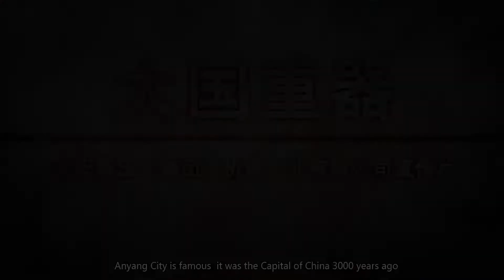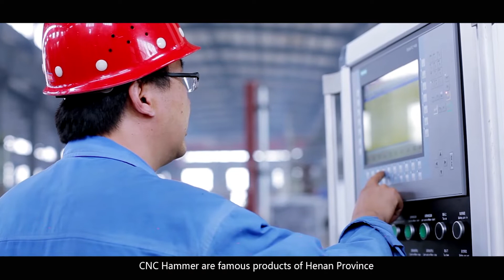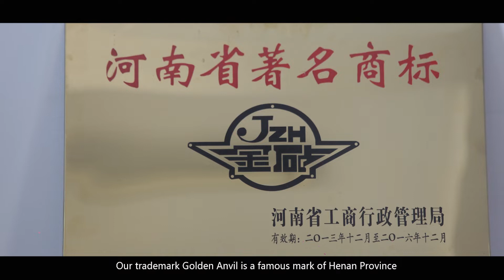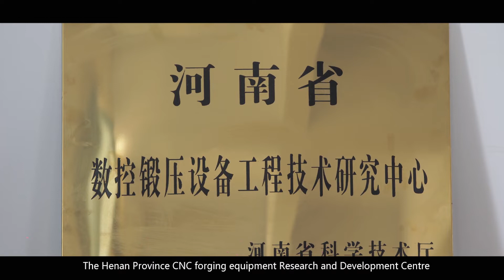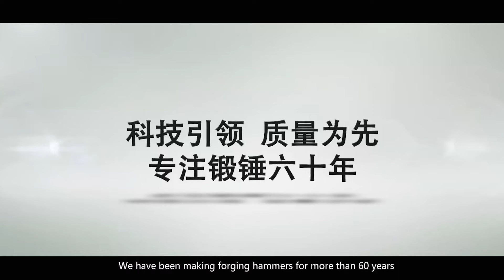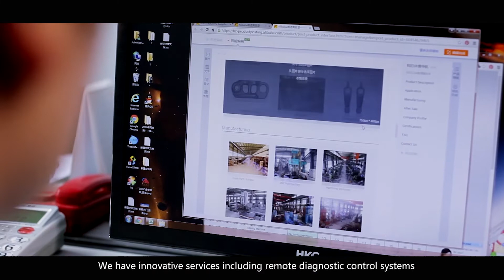Anyang Forging Press company introduction video, Anyang hammer factory, Anyang FP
Anyang Forging Press Group was founded in 1956, Appointed as Pneumatic Hammer Manufacturer by the former China Machinery Industry Ministry, Anyang Forging Press developed four National Standards for Forging Hammers and three industry standards.  Awarded the silver medal in the National Machinery Quality awards in 1983,  Anyang Forging Press operates a Certified Quality Management System to ISO 9001, Environmental Management System to ISO 14001 and an Occupational Health Management System to ISO 18001 and also CE Certification.